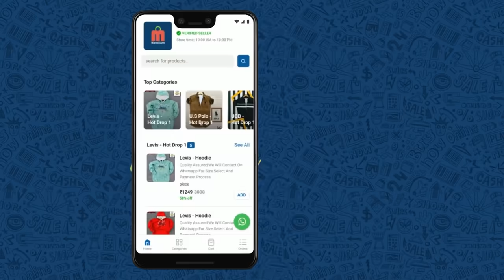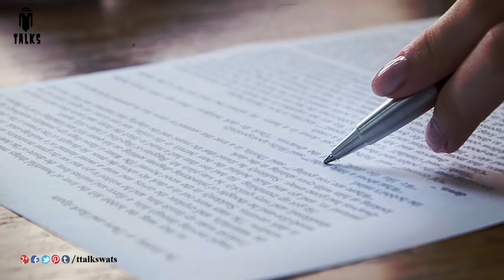Heart Crushing Moment Ever || T Talks